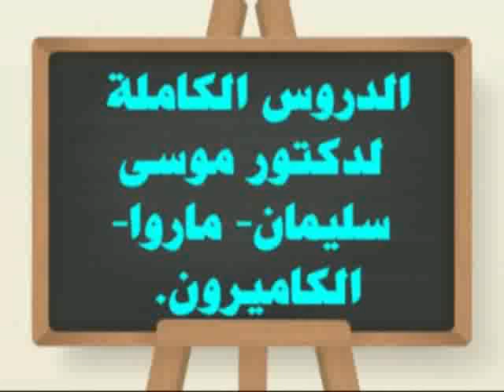Hisnoul mouslim vol 1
Retrouvez tous les audios et vidéos sur Watsapp et telegram contactez le 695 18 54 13 pour plus d'information